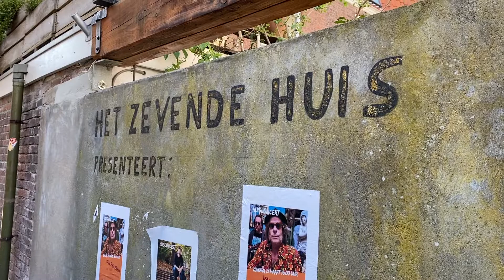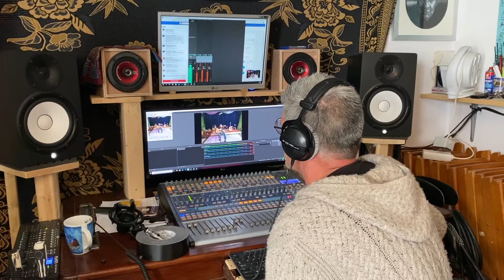Gorcum.nl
Het online festival Gorcum.nl was een enorm succes! Meer dan 2,5 duizend bezoekers bezochten het!